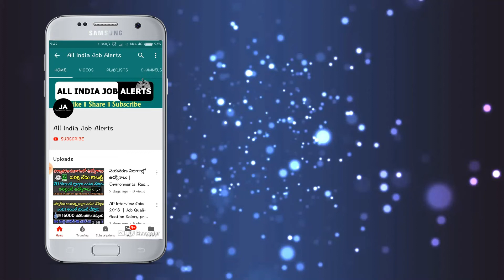TS రైతులందరికి శుభవార్త.! రేపు ఉదయాన్నే నేరుగా 25,000 మీ ఖాతాలోకి వస్తాయి..వెంటనే వెళ్లి తీసుకోండి